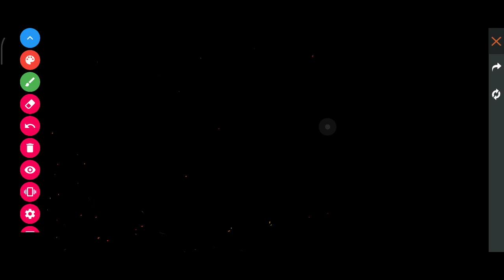সবাই সবকিছু ফ্রীতে পাবে কীভাবে কমপ্লিট করবে || Free Fire Diwali Ludo Event Full Details_Bangla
সবাই সবকিছু ফ্রীতে পাবে কীভাবে কমপ্লিট করবে

Free Fire Diwali Ludo Event Full Details_Bangla